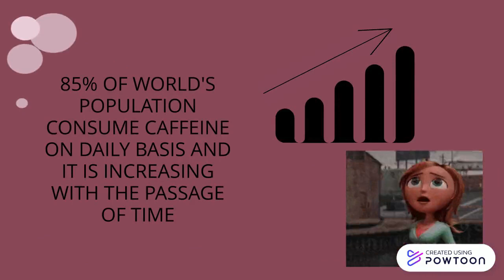CAFFINE ADDICTION-Faryal Gul (2019 BCA 015)